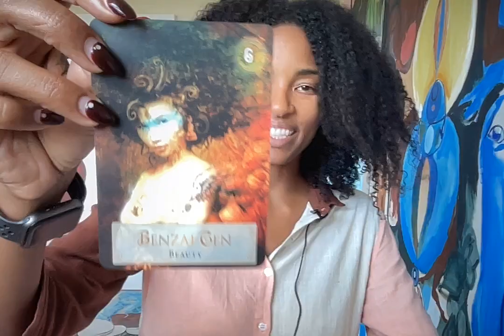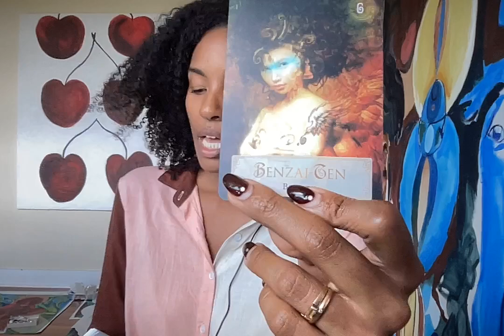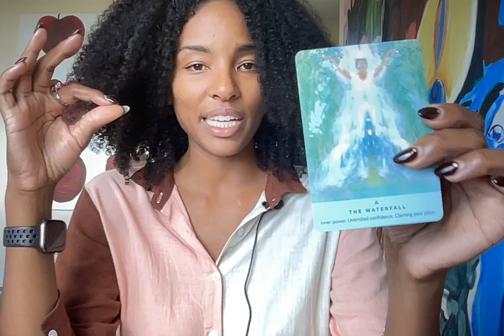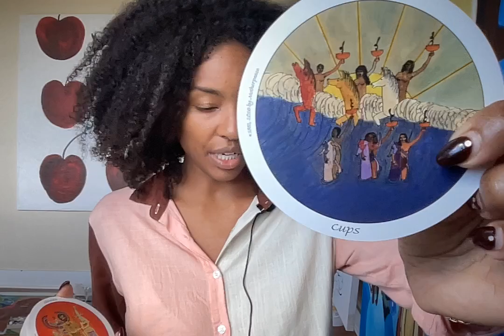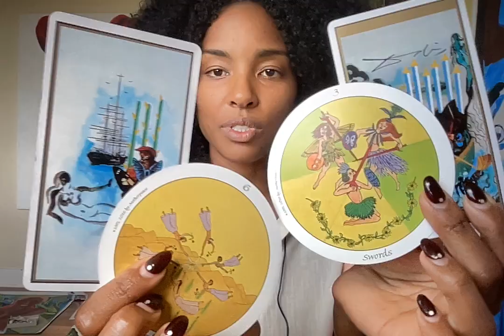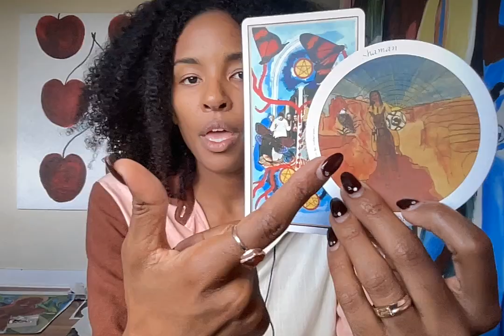Libra - Quality and quantity shaking hands for ABUNDANCE! September 8-14th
Aloha libra!

This reading is for Libra sun, moon and rising, venus, NN and 3rd house!

x
Bambii